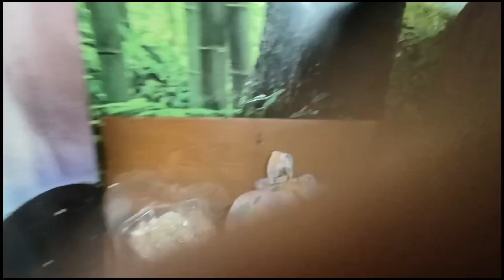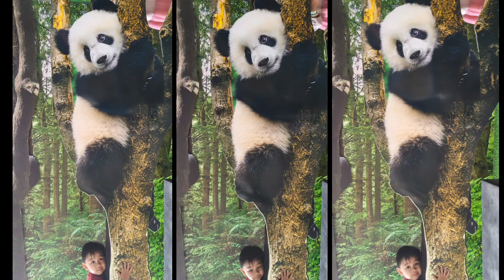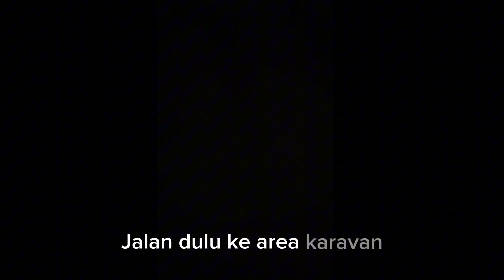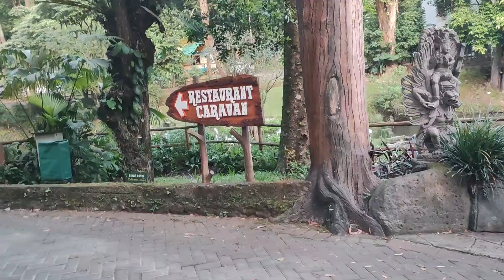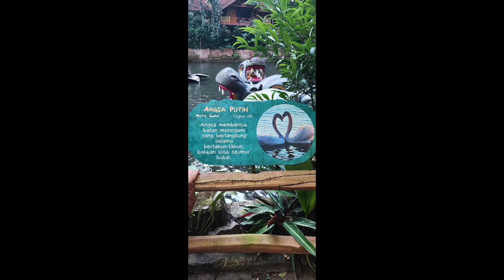The First time, ARMs stayed a night at Taman Safari